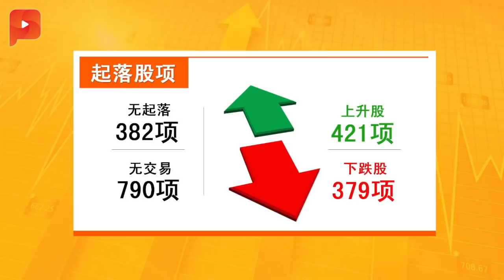卖纳吉给刘特佐？AmBank极力否认 | 财经espresso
前首相纳吉声称大马银行（AMBANK）将他“出卖”给刘特佐，而AmBank今日股价不跌反起。